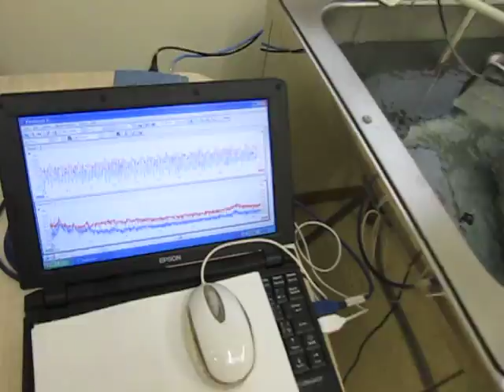超音波に関する実験動画 ultrasonic-labo